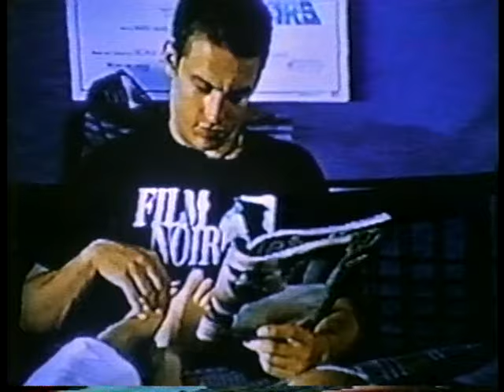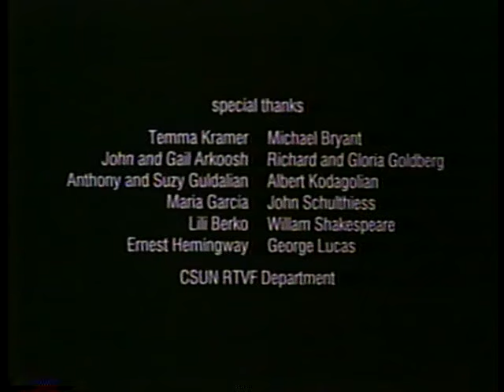Divine Inspiration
CSUN senior student film.